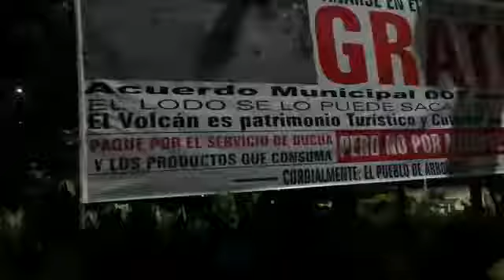2 de septiembre de 2017